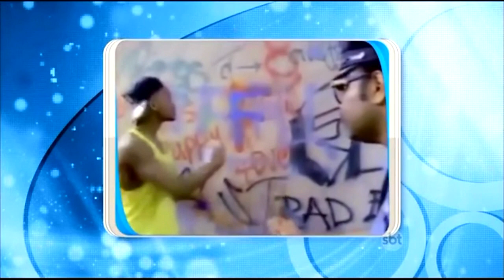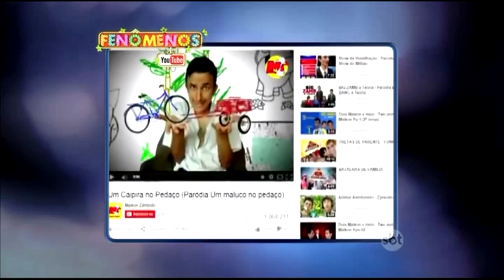Maikon Zambido no Programa Eliana SBT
Participação no Programa Eliana no SBT, a grande final do quadro Fenômenos do Youtube valendo 50.000 reais